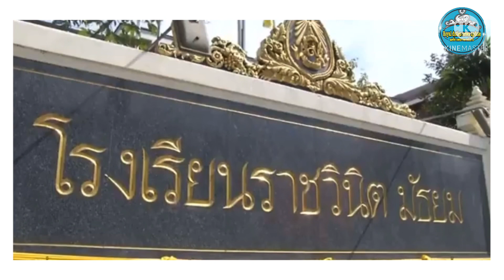พระบาทสมเด็จพระเจ้าอยู่และสมเด็จพระราชินีทรงงาน 3 งาน💛💜🇹🇭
อันมีเกียรติคุณรุ่งเรืองยิ่ง
มหาจักรีบรมราชวงค์ สมเด็จเจ้าฟ้าฯ กรมหลวงราชสาริณีสิริพัชร มหาวัชรราชธิดาสมเด็จเจ้าฟ้าฯ กรมหลวงราชสาริณีสิริพัชร มหาวัชรราชธิดา
สมเด็จเจ้าฟ้าฯ กรมหลวงราชสาริณีสิริพัชร สมเด็จพระเจ้าลูกเธอ เจ้าฟ้าสิริวัณณวรี นารีรัตนราชกัญญา สมเด็จพระเจ้าลูกเธอ เจ้าฟ้าสิริวัณณวรี นารีรัตนราชกัญญา#สมเด็จพระเจ้าลูกเธอ เจ้าฟ้าสิริวัณณวรี นารีรัตนราชกัญญา ถวายผ้าพระกฐิน พระบาทสมเด็จพระวชิรเกล้าเจ้าอยู่หัว โปรดเกล้าฯให้คณะทูตฯเข้าเฝ้า ในหลวงถวายผ้าพระกฐิน พระบาทสมเด็จพระเจ้าอยู่หัว พระบาทสมเด็จพระวชิรเกล้าเจ้าอยู่หัว พระบาทสมเด็จพระเจ้าอยู่หัวรัชกาลที่10 พระบาทสมเด็จพระวชิรเกล้าเจ้าอยู่หัว พระราชินีสุทิดา วันปิยะมหาราช พระบาทสมเด็จพระเจ้าอยู่หัวรัชกาลที่10 พระราชินีสุทิดา เรารักพระราชินี gueensuthida พระราชินีออกงาน เรารักราชศ์จักรี อัครมเหสีในราชวงค์จักรี พระบรมราชชนนีพันปีหลวงในราชวงค์จักรี พระบาทสมเด็จพระวชิรเกล้าเจ้าอยู่หัว สมเด็จพระนางเจ้าสุทิดา เรารักพระราชินี เรารักราชศ์จักรี พ่อหลวง เรารักสถาบันพระมหากษัตริย์ เรารักพระบรมวงค์ ปกป้องสถาบัน เอกอัครราชทูตเข้าเฝ้าในหลวง ในหลวงพระบรมราชวโรกาสให้คณะทูตเข้าเฝ้า คนละยุคสมัยแต่หัวใจจงรักแบะภักดรเสมอ ขยายพันธุ์ดอกเอเดลไวส์ ความเรียบง่ายของในหลวงรัชกาลที่ 9#พระราชศรัทธาในพระพุทธศาสนาของในหลวงร.10#หนึ่งในดวงใจนิรันดร์ดั่งกันและกัน พระบาทสมเด็จพระเจ้าอยู่หัวทรงประกอบอาหาร ข่าวพระราชสำนัก10 มิถุนายน2564#ในหลวงส่งเสริมโครงการเกษตรวิชญา#พระพันปีหลวง ในหลวง พระราชินีพระราชทานเครื่องมือแพทย์สมเด็จพระเทพฯทรงวางพวงมาลาถวายราชสักการะพระบรมราชานุสาวรีย์รัชกาลที่ 8#ประมวลภาพพระบรมฉายาลักษณ์ในหลวงและพระราชินีฉลองพระองค์ผ้าไหมมัดหมี่ลายขอ เจ้าฟ้าสิริวัณณวรี นารีรัตน#ในหลวงและพระราชินีพระรสชทานพระบรมราชวโรวาสให้ นายอนุทิน ชาญวีรกุลและคณะเข้าเฝ้าฯ#ในหลวงและพระราชินีให้คณะบุคคลเข้าเฝ้า#สารคดีเทิดพระเกียรติสมเด็จพระบรมราชินีพระราชทานถุงกำลังใจ วันเฉลิมพระชนพรรษาพระราชินีสุทิดา จัดซุ้มเฉลิมพระเกียรติพระรสชินี ในหลวงทรงแต่งตั้งพระอาจารย์คม อภิวโรเป็นพระราชาคณะ#ตามรอยเสด็จทฤษฏีใหม่ช่วยเหลือประชาชนที่เพชรบุรี
สมเด็จพระเทพฯ สมเด็จเจ้าฟ้าน้องนางเธอ กรมพระศรีฯ#ช่วยเหลือประชาชน
ในหลวงรัชกาลที่ 10#ข่าวราชสำนัก
ในหลวง รัชกาลที่ 10
สมเด็จพระกนิษฐาธิราชเจ้า กรมสมเด็จพระเทพรัตนราชสุดาฯ#สารคดีเฉลิมพระเกียรติสมเด็จพระเทพฯ